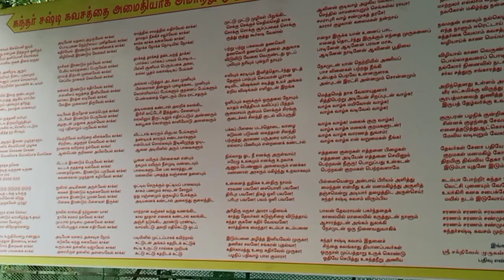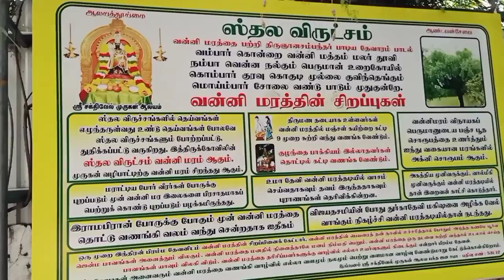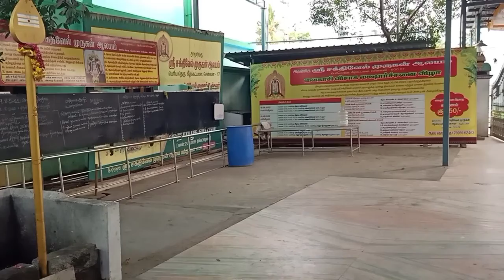இனிய திரு நாள் போற்றுவோம் (my life my kutties 🥳🎉)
Kutties new vlogs

Come and enjoy god's day video

Don't Miss it ( My life my kutties 🥳🎉)